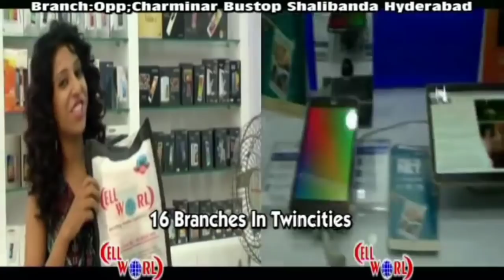RAJENDERNAGAR PER SULEMAN NAGAR AIMIM ACTIVE LEADER MD KHALEEL KA QATAL KRDIYA GAYA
NAZREEN AB GUNDEY KHULLE AAM  LEADERS KA BHI QATAL KR'RAHE HAI

QATAL KRNE WALO KO AB KISI KA KHAUF NHI RAHA

BREAKING NEWS SULEMAN NAGAR KE  AIMIM ACTIVE LEADER MOHAMMED KHALEEL KA KOI NA MALOOM 3 AFRAD NE UNKA QATAL KRDIYA

RAJENDERNAGAR KE ILAQE FISH BUILDING KE PAAS KHAJA HOTEL KE RUBARU PILLAR NUMBER 247 PER

AIMIM ACTIVE LEADER MOHAMMED KHALEEL KA QATAL KRDIYA GAYA .. KOI NA MALOON 3 AFRAD NE ROAD PER  KHAUF NAAK TAREEQE SE  UNKA QATAL KRDIYA WAZNI PATTAR KE MADAT SE ..

WAZEH KIYA JARAHA HAI KE, KUCH ZAMEEN KA TANAZA THA, ISILIYE UNKA QATAL KRDIYA GAYA,

RAJENDERNAGAR POLICE NE FAURAN PHONCHKER LASH KO OSMANIA MURDAKHANA MUNTAQIL KIYA POSTMORTERM KE LIYE

AUR EK CASE DARJ KRKE TAYKHIKAT KA AGHAZ KRDIYA GAYA

FORENSIC TEAM AUR CCTV  KI MADAT SE HUMLAA WAROO KI TALASH KI JAARAHI HAI

HUMAREY NUMAINDE REPORTER ABDUL LATEEF KI KHAAS REPORT PESH HAI